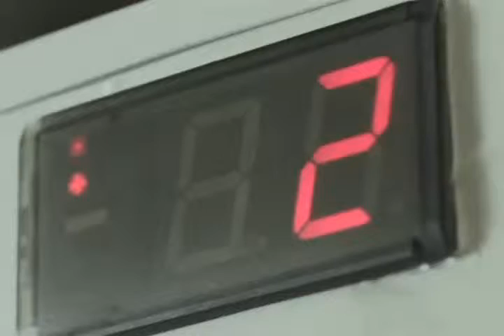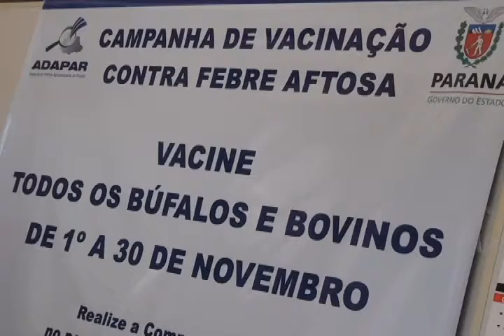Prazo para a certificação da vacina contra a febre aftosa termina nesta semana